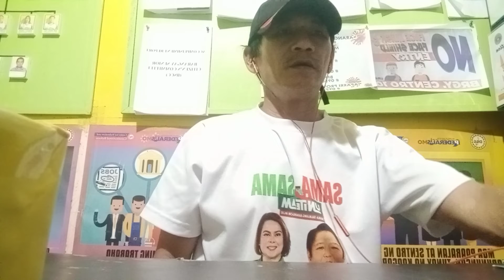pasasalamat ko sa family ni pangulong Ferdinand Marcos.